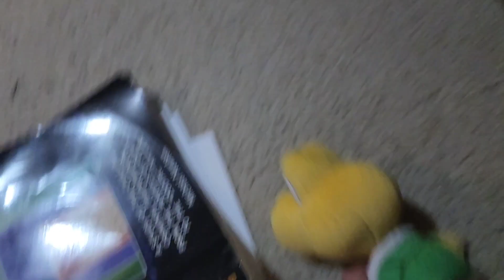RF Plush Movie - Dino Facility